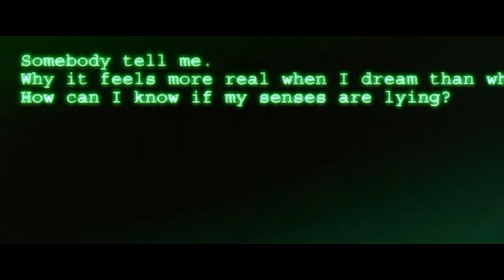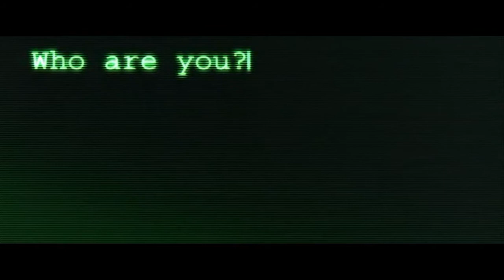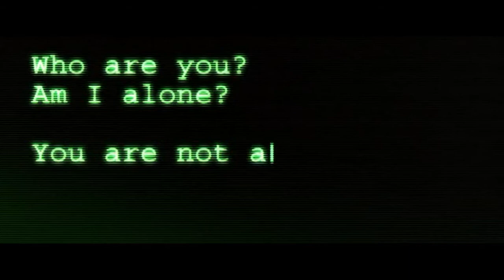Linkin Park - Mark the Graves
I am NOT the owner of the song or any part of it... I am just a fan who like LP... and the video is made from "AniMatrix" movie - "The Kid" story... Hope U gonna like it... Share it.. Dont be a WUS!